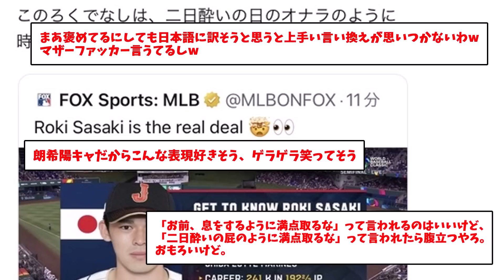【悲報】佐々木朗希さん、海外の方からとんでもない表現をされてしまうwwwwww